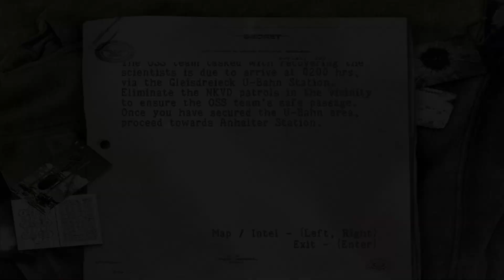SNIPER ELITE - PART 11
Another sniping challenge.